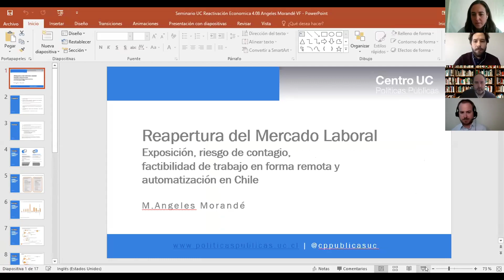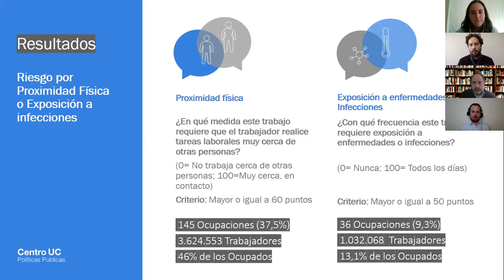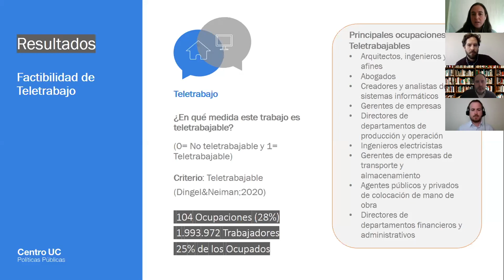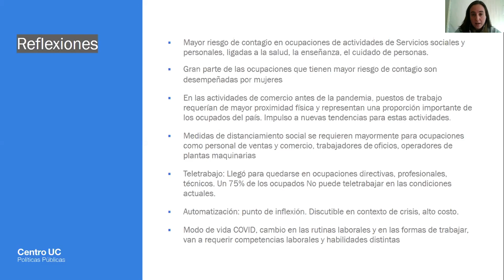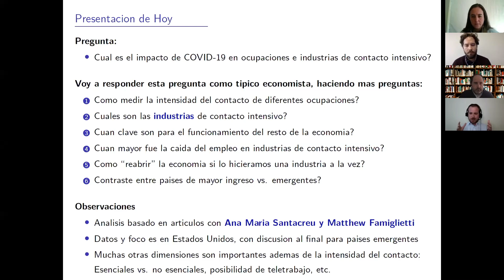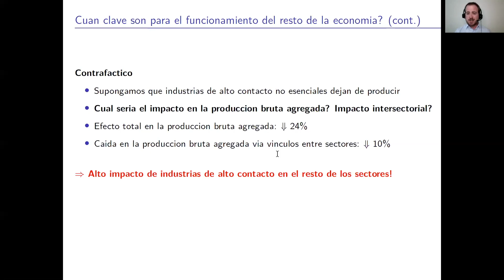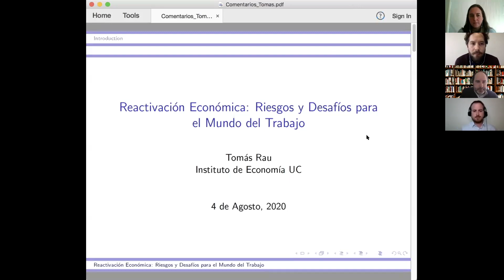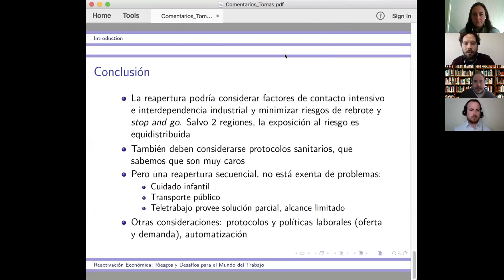Seminario virtual Reactivación económica: riesgos y desafíos para el mundo del trabajo